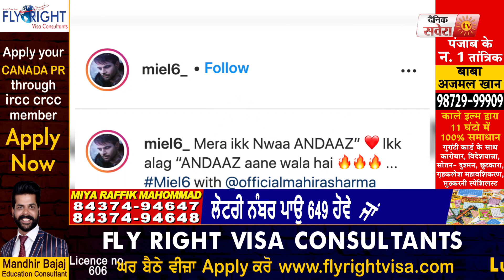ANDAAZ | MIEL | Latest Punjabi Song 2020 | First Look l Dainik Savera